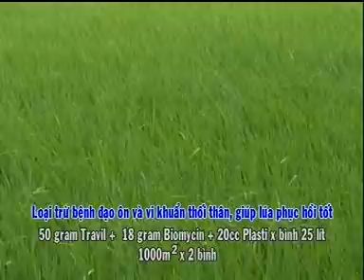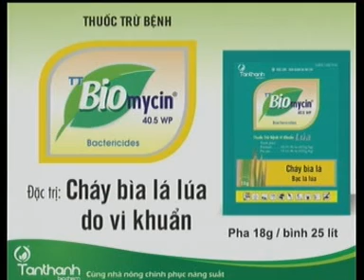THST_SỨC MẠNH SINH HỌC - Kỳ 26: CHỦ ĐỘNG QUẢN LÝ BỆNH ĐẠO ÔN VÀ VI KHUẨN (P1)